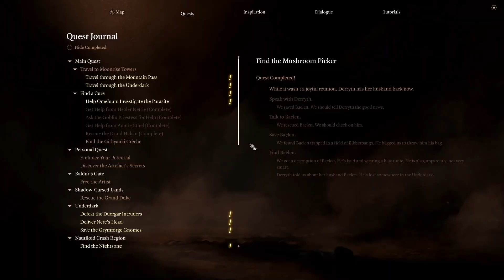Baldur's Gate 3 Part 25 [Getting the Sussur Tree Bark]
In this episode we get the Sussur Tree Bark and Kill Glut